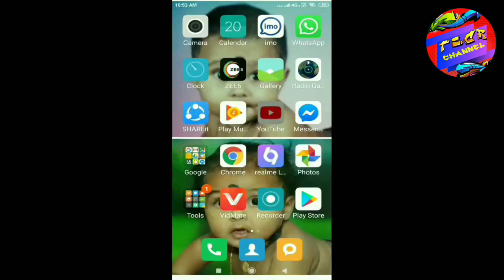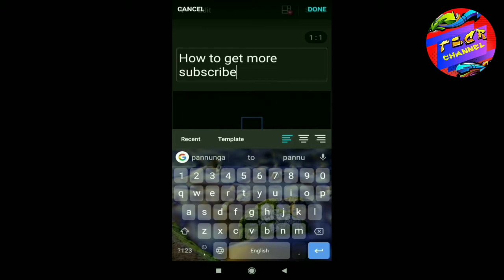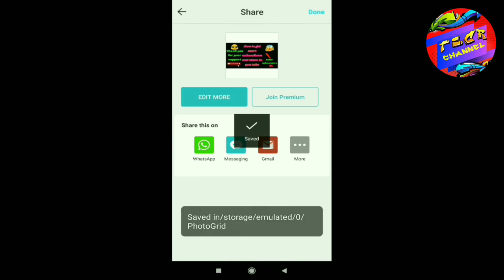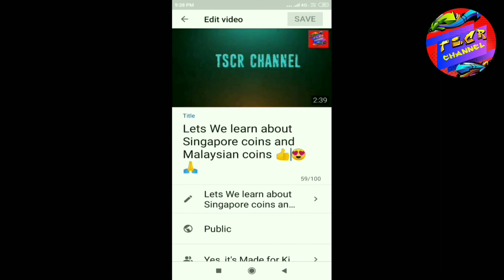How to increase views and subscribers within short time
👆☝️👆link of teaser 🙄😲😱

Editing: R.Thushanthan

BYE BYE.